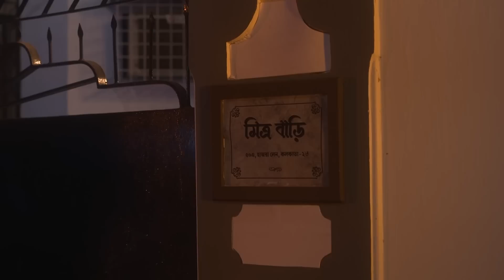Episode 49 | Part 2 | দেখুন মেয়েবেলা । সোম - রবি 7:30 PM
দেখুন মেয়েবেলা । সোম - রবি 7:30 PM